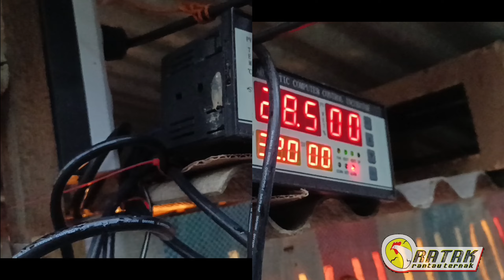Jadwal Live Sharing Minggu 4 Juni jam 16.00 WIB, Manis Pahit Bisnis Ternak.